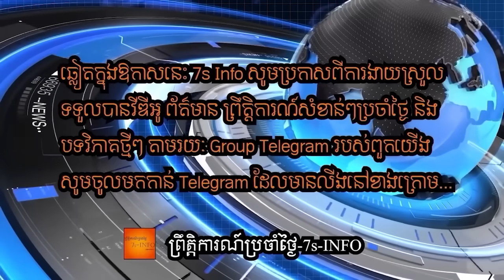ចិននិងអាមេរិកនៅតែព្រមានគ្នា-ចិនស្នើអាមេរិកកុំដើរជាន់បន្ទាត់ក្រហមជាការរុញចិនអោយទាល់ច្រក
Blinken, in China for the second time in less than a year, met leading Chinese politicians in the capital Beijing, where US officials said he would directly raise crucial areas of difference including Russia, Taiwan and trade.